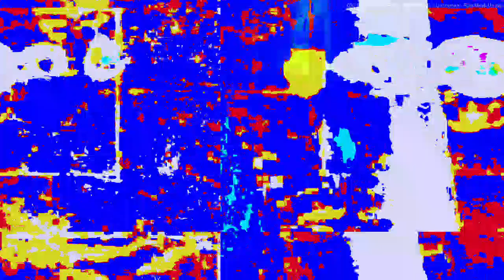[EPILEPSY WARNING] Movie 23 03 06 08h23m33s *Photosensitivity Warning*